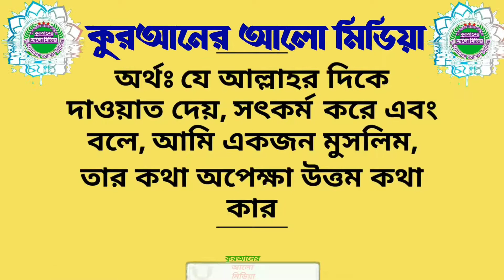455.শীতের সময় গরম পানি দিয়ে অজু করলে সওয়াব কম বা বেশি হবে কী?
প্রশ্নকারীঃ দ্বীনি বোন মাইমুনাহ।
🌏  বাংলাদেশ  থেকে।
🗣 *শীতের সময় গরম পানি দিয়ে অজু করলে সওয়াব কম বা বেশি হবে কী❓*
উওরঃ ⏰ ০৪:৩১মি.🎵
উওর প্রদানে- 🎤শায়খ আব্দুল হামিদ বিন সিদ্দীক হুসাইন হাফিযাহুল্লাহ। দাঈ, সৌদিআরব।